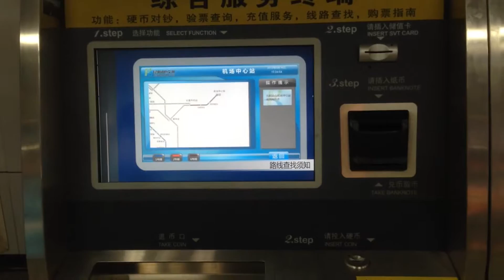China Trip 2016 - Day 10: Kunming to Yangshuo